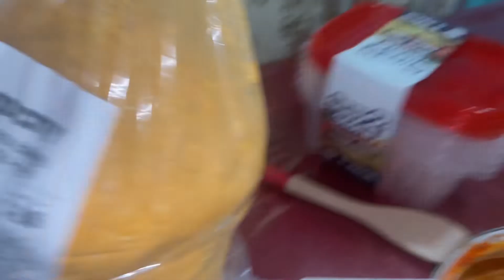Tamales champurrado+ lo que se encuentra uno en usa 🇺🇸 vlogmasdia12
Donde te muestro lo que no se puede en YouTube

I'm on Instagram as fabycard88. Install the app to follow my photos and videos.